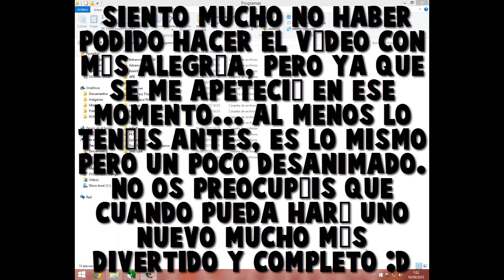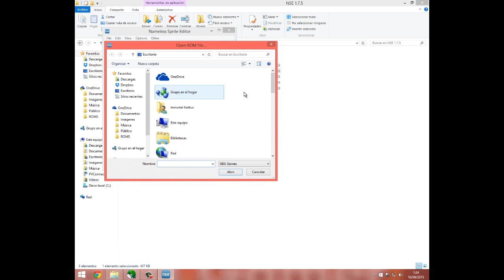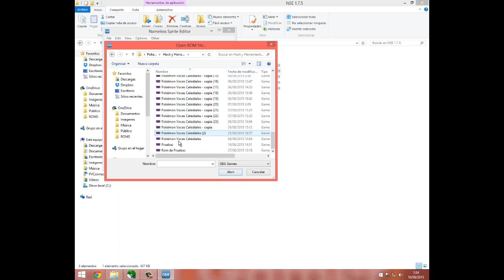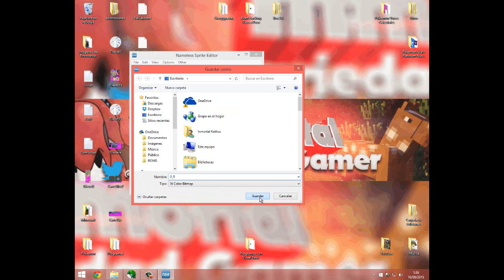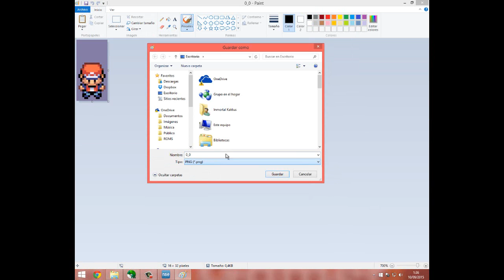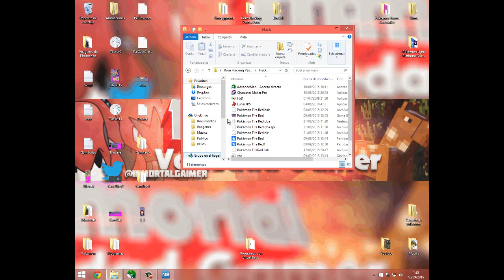Rom Hacking Paso a Paso 10 | Como editar los minisprites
► Bueno, pues este se podría decir que es uno de los últimos tutoriales básicos sobre Rom Hacking, espero que lo disfrutéis :3 ◄

► Recursos usados: Ya lo subo :3◄

Pack de Herramientas
[Mega] (Sin Anuncios :D)◄
[Mediafire] (Sin Anuncios :D)◄
► Si tienes alguna duda o quieres saber como hacer otras cosas
► Nombre de la canción de la Outro: Dr Dre - The Next Episode ◄